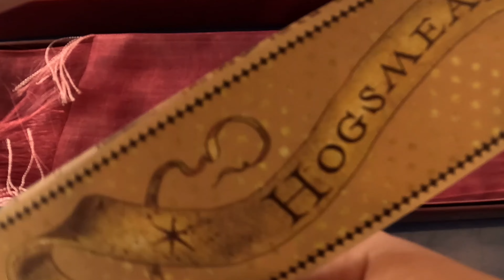Harry Potter Collector's Edition Wand 2022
Follow Brooks and his dad as they travel to Hogsmeade in search of the 2022 Wizarding World of Harry Potter Universal Studios Collector's Edition Wand.

All original footage shot by @themeparklyfe